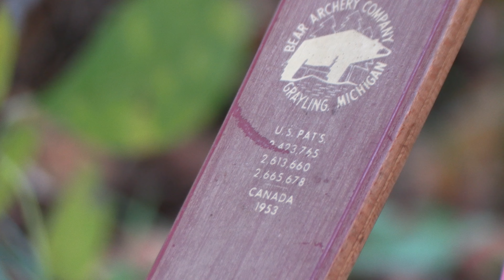WHACKIN A DOE WITH MY GRANDPA'S RECURVE!! (Feelin the Spirit once again) Traditional Bowhunting Va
In this video I whack a big ol doe with my grandpa's recurve.